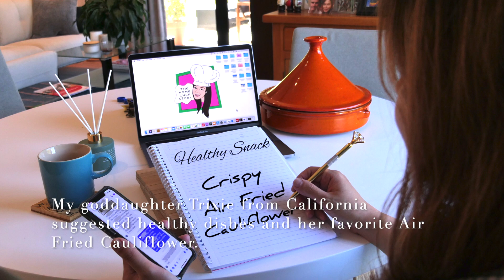Best Crispy Air Fried Cauliflower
Almost everyone is into air frying now a days. First because it's a healthy way of cooking food without deep frying in oil. Second, it's just quick and easy to use. My goddaughter Trixie gave me the idea of doing this recipe. She told me it's her favorite. I definitely agree with her. It's surprisingly yummy. It can be vegan. An alternative for chicken wings. Your kids will love it too. Make sure to eat it right away to experience the crunch! Give it a try! Thanks so much! Cheers

Ingredients:
700g Cauliflower/ half head
1/4 cup Flour
1/4 cup Cornstarch
2 cups Panko Breadcrumbs
1/2 tsp Garlic powder
1 tsp Onion Powder
1 tsp Smoked paprika
1/2 tsp Salt
1/2 tsp Black pepper
100ml Milk
1 cup Bbq Sauce
1-2 tbsp Butter

1. Cut Cauliflower to small pieces.
2. In a bowl combine Flour, cornstarch, galic powder, onion powder, smoked paprika, salt and pepper.
3. Gradually add milk. Making sure it will be a thick batter
4. Coat cauliflower cutlets in the batter.
5. Dredge cutlets in panko breadcrumbs.
6. Spray the bottom of the Air Fryer with a little oil.
7. Cook cauliflower for 13-15 minutes at 200c.
8. Toss with the sauce and serve.

Sauce:
Heat up your favorite bottle bbq sauce in the microwave for 60 seconds.
Add a table spoon of butter.

* You can definitely make your own sauce. It can be Buffalo wings sauce; Soy Honey Sauce; Honey Mustard or whatever you like.
* Serve it with Ranch dressing or Blue Cheese or Aioli sauce.